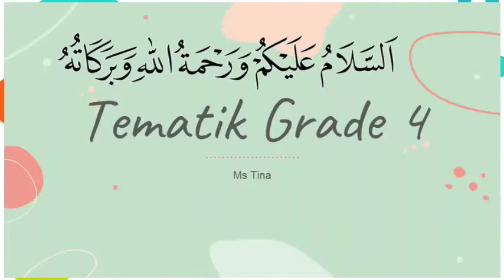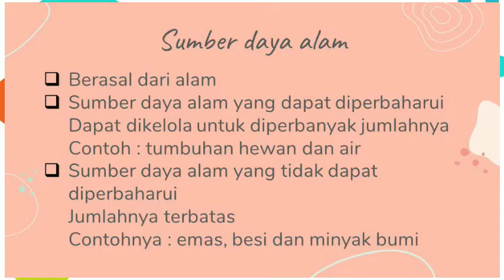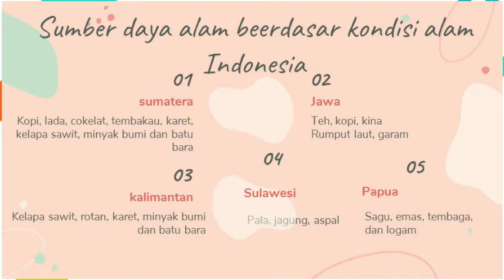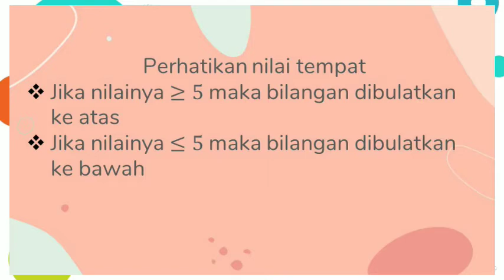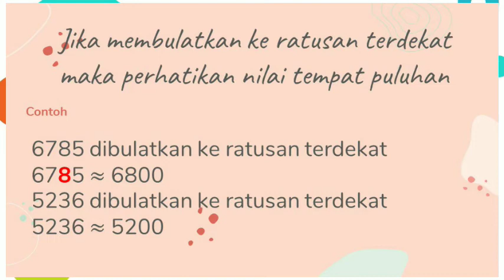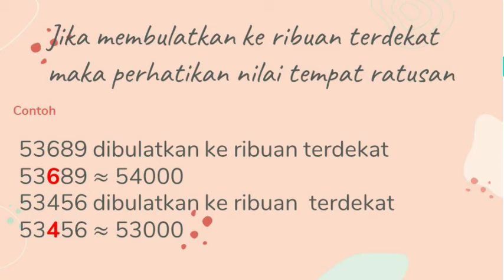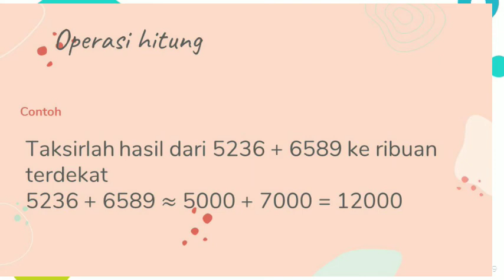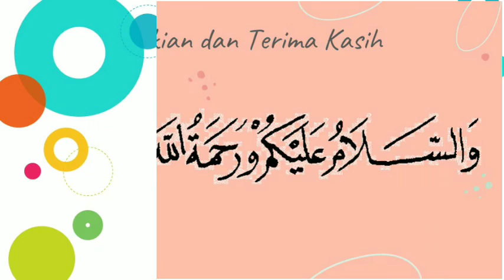Tema 2 Sub Tema1 IPS & Matematika Selasa 11 Agustus 2020